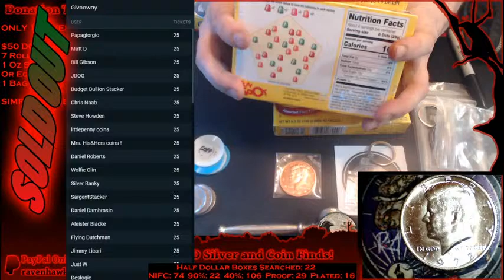🔴 Live Half Dollar Silver Search RHC LIMITED KEYCHAIN GAW!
Hey everyone! Welcome to the livestream !!! Tonight's Silver is the NEW 2021 1oz St. Helena Series By East India Company Series Number 1 Queens Virtues Series "Victory Through Harmony" 6PM CST Live Half Dollar Silver Search!

Raven now offers MERCHANDISE!! Here is a link to our New Tee Spring Store! Thank you for all your support on the channel and stream!

RavenHawk Coins channel memberships! Thank you for your support!!!

The stream is not monetized for that purpose so that the owners of said songs can later monetize for their own purposes if they see fit.  Please stay safe and take care of one another~!

For the contests and giveaways held during our live streams and through our channel, you must be of legal age or have parental permission to enter.  Winners are determined by the hosts and, when necessary, the moderators. All items in our contests and giveaways were either purchased by us or given to us to use in said contests and giveaways. Any entries not following the YouTube Community Guidelines will be disqualified. Personal data sent to us is for the sole purpose of sending the item(s) won and will not be shared with any third party nor used for any other purpose.